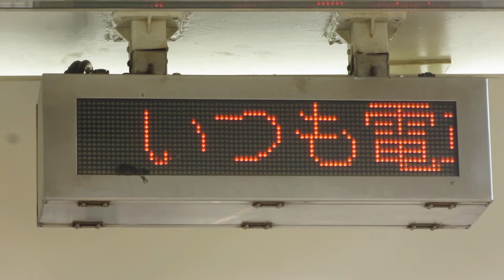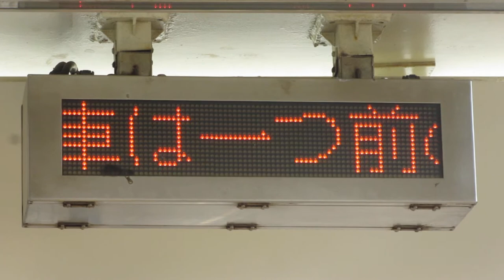函館市電 函館駅前停留所 LED電光掲示板 その4